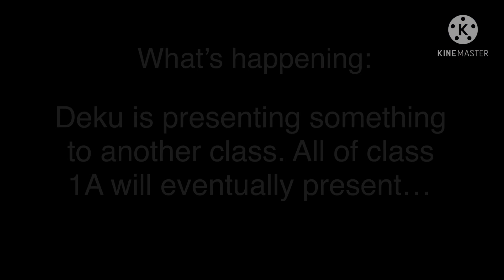Deku Has a Panic Attack -Hacker Deku AU- (tdbkdk)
He ya go friends, and I will be making a part two✌️ although it’ll probably be cringy🥲